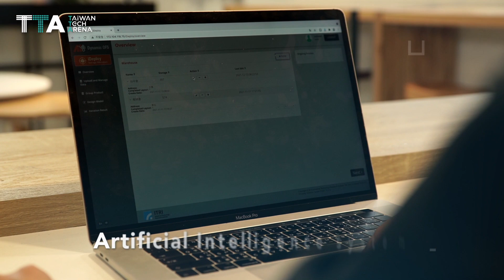OFAI help industry maximize warehouse throughput and reduce manpower cost.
Ofai is an artificial intelligence system help to improve smart warehouse system and fleet dispatch modular platform.